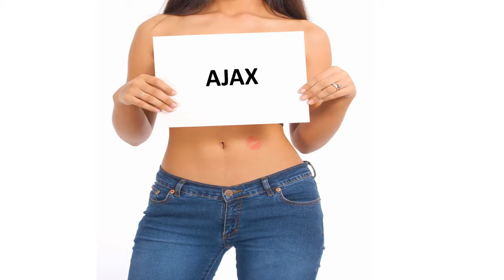Bonne fête AJAX